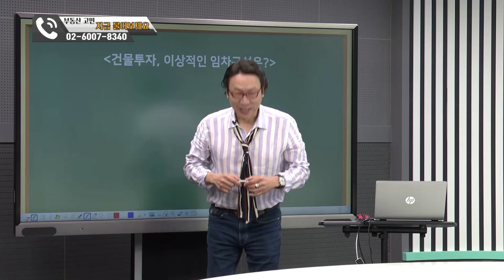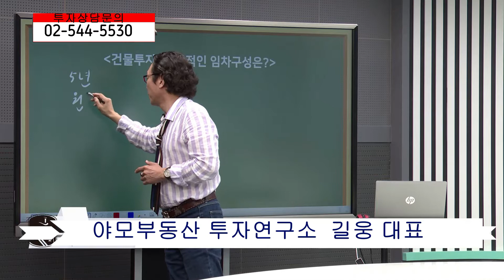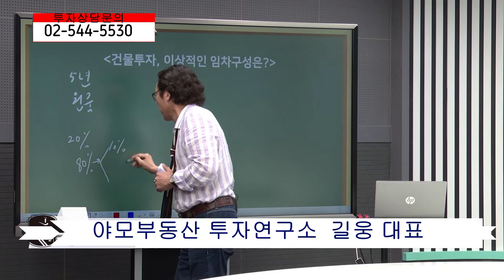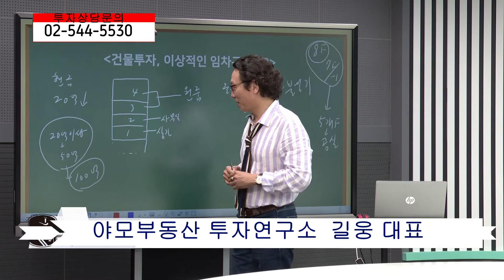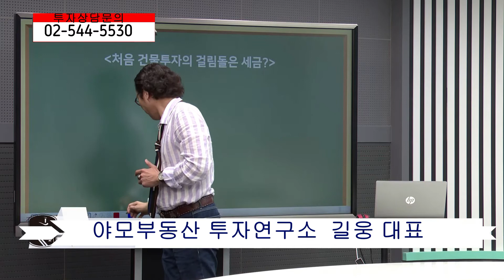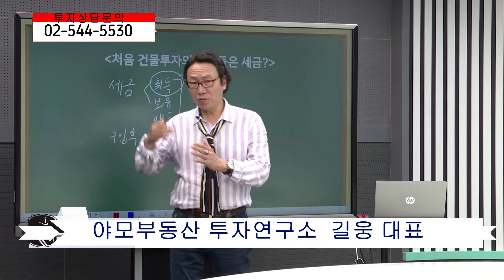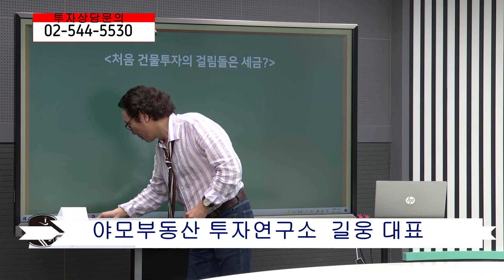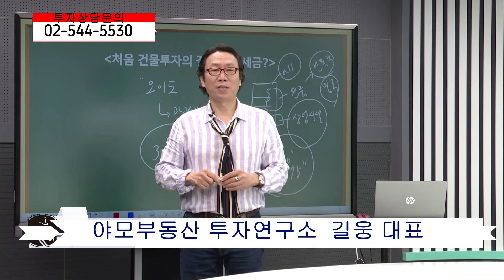건물투자 이상적인 임차구성은?/길웅대표/내외경제티비/211001/투자상담문의02-544-5530